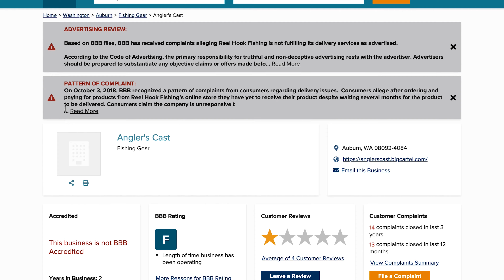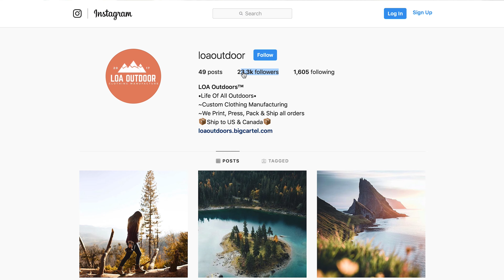Online Outdoor Gear - The Scam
Watch out for an Instagram scam from companies offering cheap outdoor gear.  They may have a lot of followers and their website may look legitimate, but do your research with the BBB before buying.

The company is soliciting consumers via their Instagram page which features amazing fish that have been caught. Consumers allege when they like the page, the company contacts them asking them to buy a shirt and support a local business. One consumer provided the message which says, "Hello, we are a small brand dedicated to fishing and the outdoors! It would mean a lot to us if you can help out by purchasing our t-shirt, we will sponsor you and send you free merch on holiday for you to rep or give out. Your support would mean everything to us." Other consumers state, “I received a message saying that they were a new company and if I bought a T-shirt from their website they would sponsor me and send me free merchandise. I thought it was a little forward, but their Instagram page does seem to be legitimate. I agreed and bought one T-shirt on December 14, 2017, and they told me they would send me a hat and backpack with my order.”

Once the consumer places the order, they never receive the products ordered or freebies promised.

BBB became aware of the company in January of 2018 under the name Reel Hook Fishing. BBB has discovered in January 2019 they are now operating under Angler’s Cast, Target Hunt Co., and LOA Outdoors.